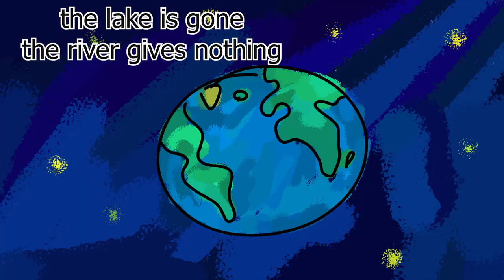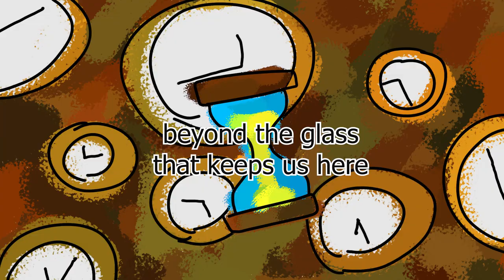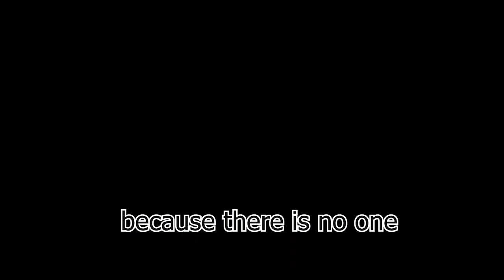【CYBER DIVA】 Future: No Beyond 【Vocaloid Original Song】 [ANIMATED VIDEO]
Lyrics:

Future, future
Future, future
Future, future
Future, future
future

I will decide
out of my pride
what is the thing to do
in the future
there is nothing as what
you can foresee
because there is no one
who can revolve by three sixty degrees

the lake is gone
the river gives nothing
only machines
and lazy human beings
the perfect life
no money and no wars
but the cosmos will open new doors

it doesn't matter what you say
may the fate kill you today
it is no use to go on
end of the line: no beyond

beyond the glass
that keeps us here
the time is ticking fast
so much clean air
the one I am breathing
is not so good
I'm losing consciousness
so light and heavy
but this is my food
maybe

if you can fly then show me
so be my guest and do it
stupid, dim, petty thing
if you can die then do it

beyond the fence
there are robots
that are looking at us:
evolved humans
this is revolution
because it turns
and indeed we are who
are behind the fence
because these robots are at the
zoo

if you can roll then show me
so be my pet and do it

Future, future
Future, future
Future, future
you can foresee because there is no one
Future